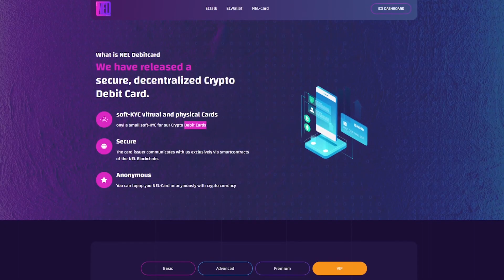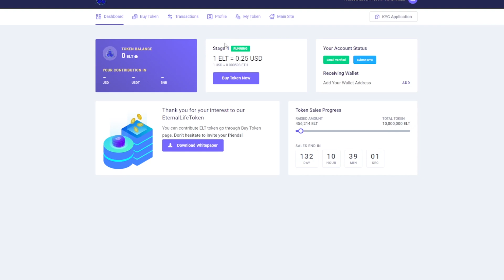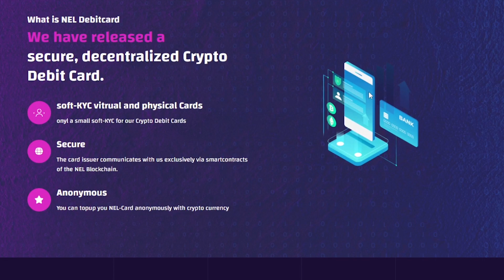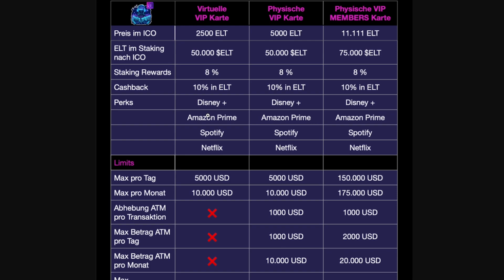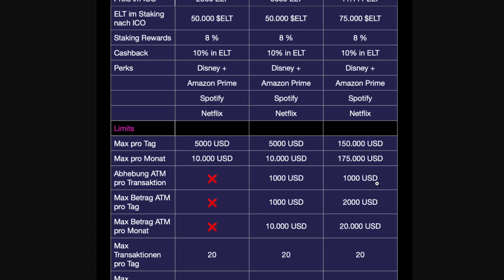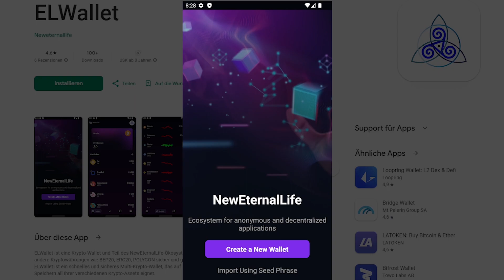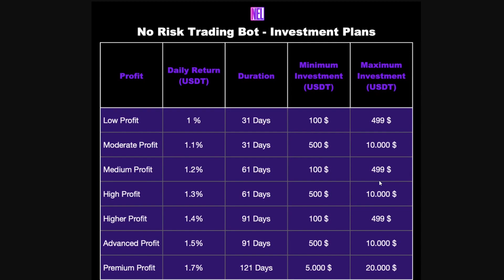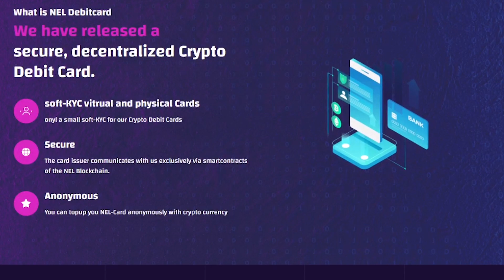NEW ETERNAL LIFE 💲💳 UPDATE ZUR KRYPTO DEBIT KARTE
New Eternal Life